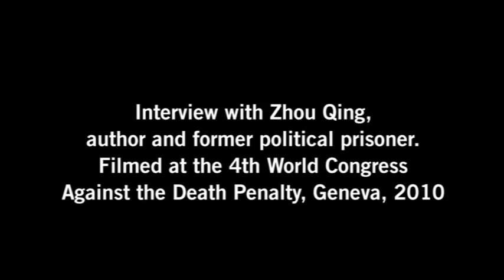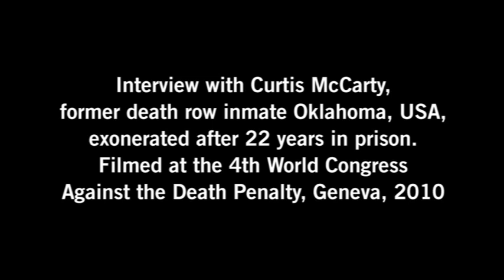Asking Ex-Death Row Inmates About The Death Penalty ft. Zhon Qing, Curtis McCarthy & Claudio Cordone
Amnesty's Claudio Cordone introduces this video on the death penalty which includes interviews with Zhon Qing, author and former political prisoner in China, and Curtis McCarthy, former Death Row inmate in Oklahoma. He was exonerated after 22 years in prison.